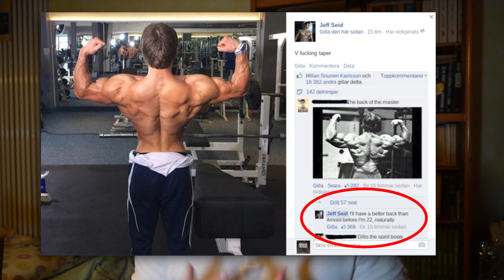Jeff Seid è ingrassato / Devi fare una massa Sporca o Pulita? 💪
1:08 Chi è Jeff
3:59 Analisi Video
7:55 Bulk sporco
9:40 Definizione dopo bulò
10:56 Pressione arteriosa
12:47 Illazione steroidi